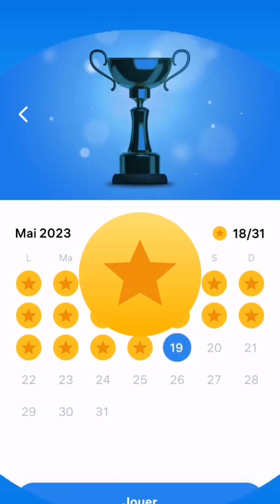Blockudoku Madness: Tackling the Daily Challenge Head-on